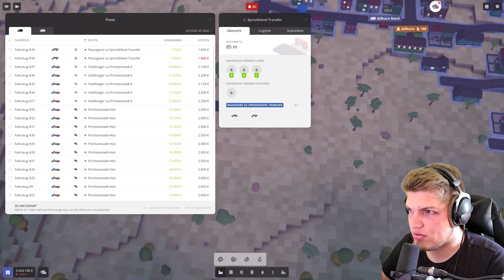Wir müssen mehr Eisen schmelzen // #035 // Voxel Tycoon